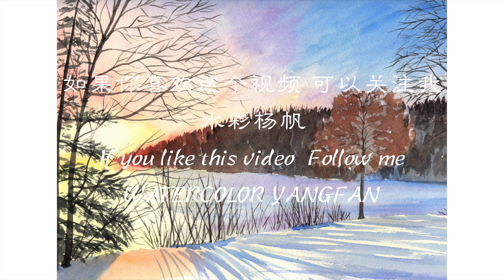【水彩教程慢速版】 冬季小山边的日出景色 watercolor tutorial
使用工具：
纸：获多福 四面封胶 31*23cm 300克 中粗纹
颜料：M.GRAHAM 24色管装